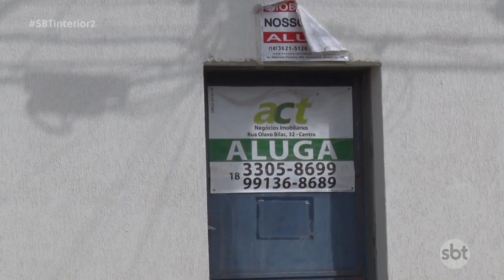Crise e reajuste no valor do aluguel paralisam as locações de imóveis